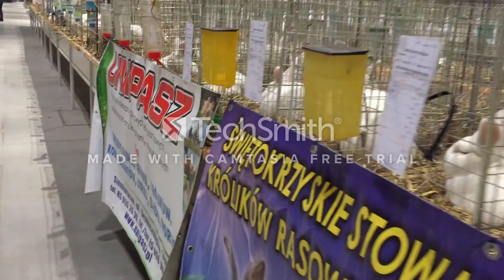Wystawa królików Kielce 2018-Hodowla królików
Wkońcu jakis film na moim kanale, krótki ale jest!!!
Jutro wbija film z wystawy królików w Niemczech